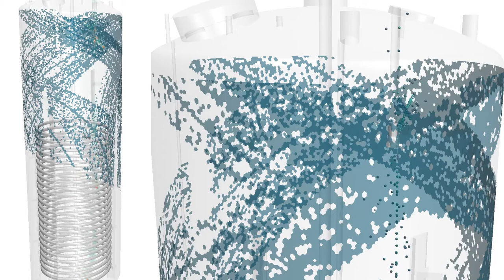Clean in Place CFD Simulation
Clean in Place (CIP) is the process of circulating various chemical solution along with water through process equipment while still in the assembled state. This process is often used in the pharmaceutical industry, though other industries use CIP systems as well. CFD can help ensure the correct placement of spray nozzles for a CIP system.